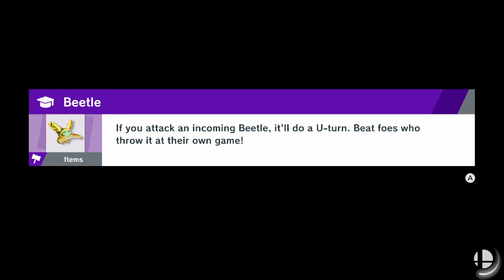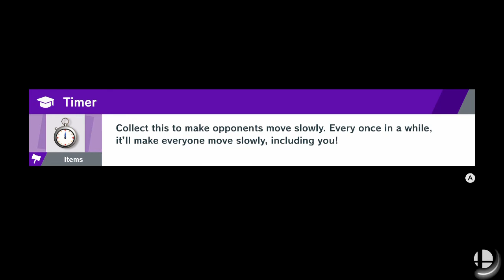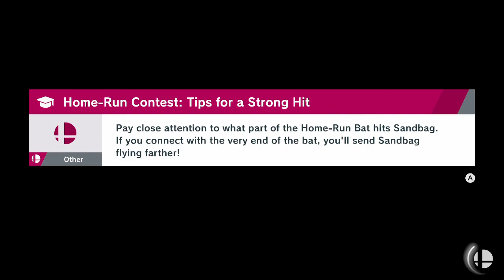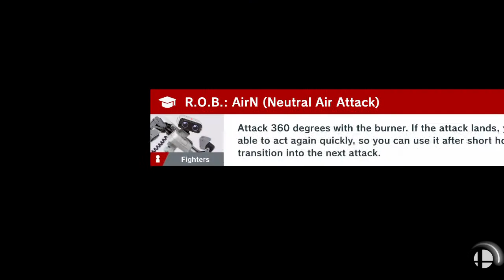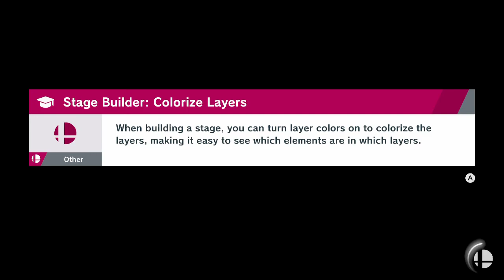Super Smash Bros. Ultimate - Random Replays #95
Here are 15 more high GSP Quickplay battles.

(Reminder that I do not play in any of these matches.)